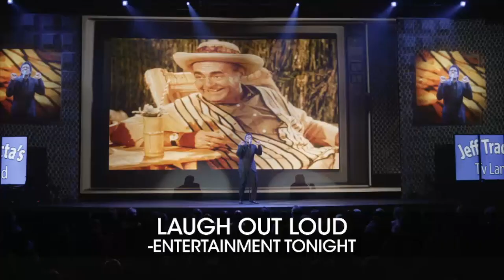Jeff Tracta short promo video